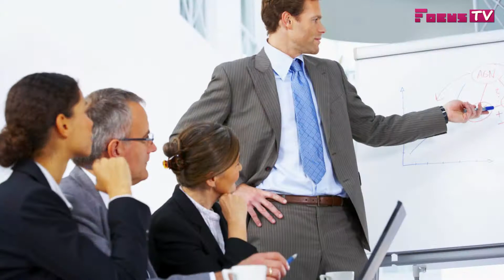Colors - (ფერები)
ავტორები: ქეთი გორდელაძე ლევან გიორგაძე
ოპერატორი: ზურა ცუცქირიძე
რეჟისორი: ლევან გიორგაძე
მონტაჟი: მაიკო თავდიდიშვილი